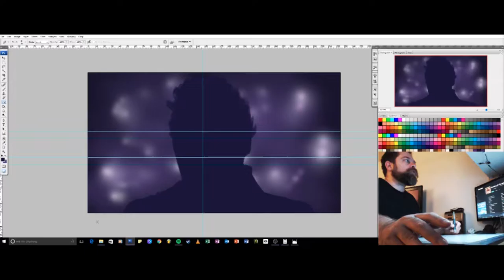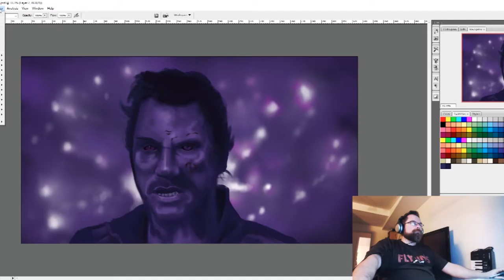Star Lord - Peter Quill - Timelapse Digital Art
Time Lapse video of Digital Painting